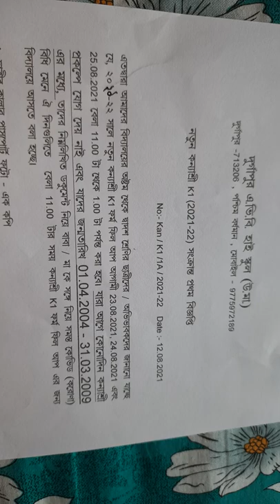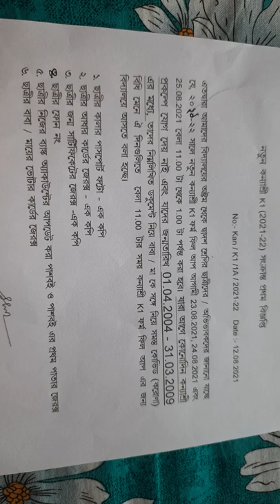কন্যাশ্রী নতুন (Fresh) ফর্ম ফিল আপ- (2021-22) - Reminder